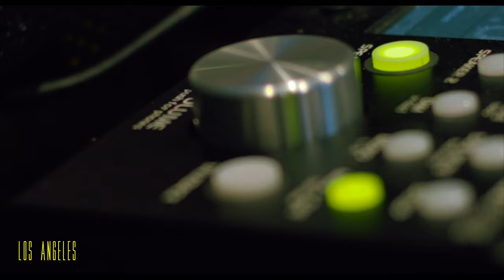Metro Boomin - Boominati Studio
Metro working with is Akai MPC 2000 xl